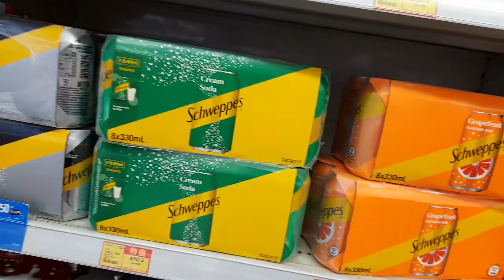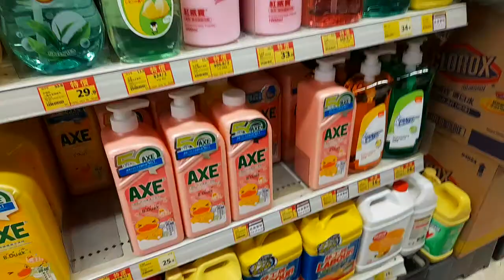Vlog Belanja Tkw Hong kong @MARIAFOODCHANNEL Semangat nguli guy's 💪💪💪